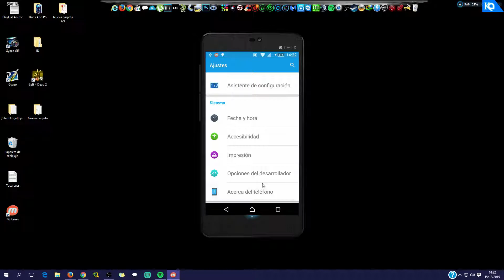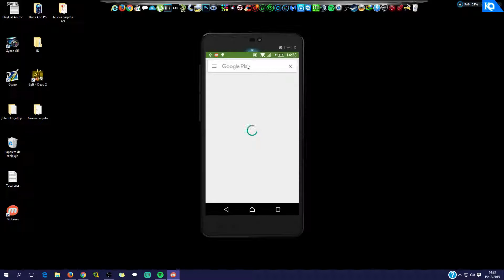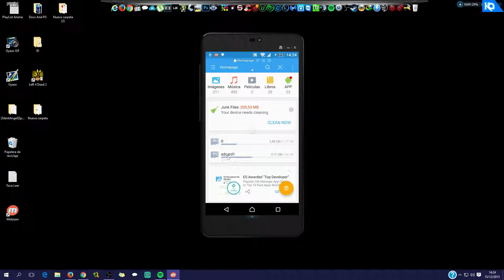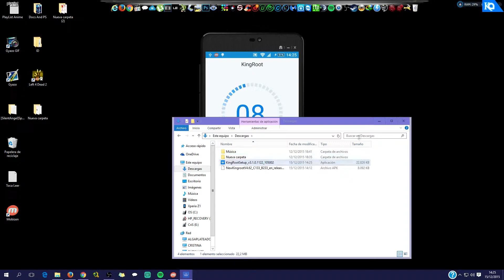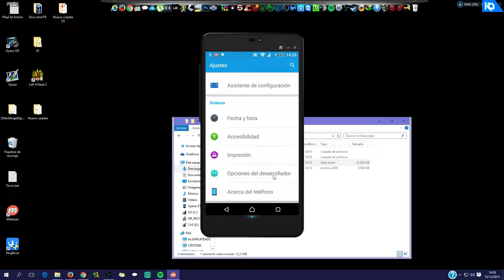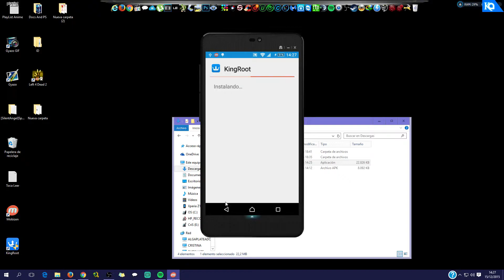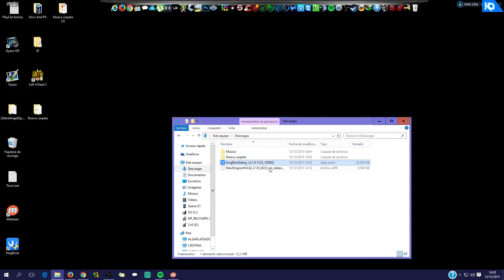Tutorial | Rootear Moviles Android Desde El Movil o el Ordenador | KingRoot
➤ En principio KingRoot sirve para casi todos los Android.
➤ En mi caso por ejemplo es el Sony Xperia Z1.
➤ En caso de que no os salga el USB Debug como lo hago yo ya que tenéis otro teléfono id a